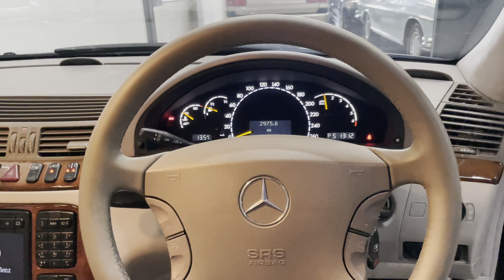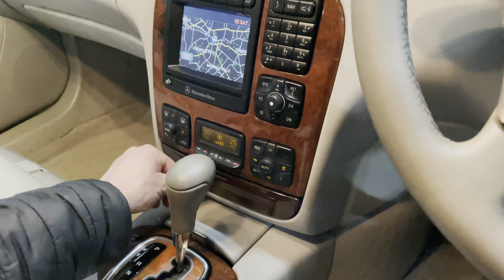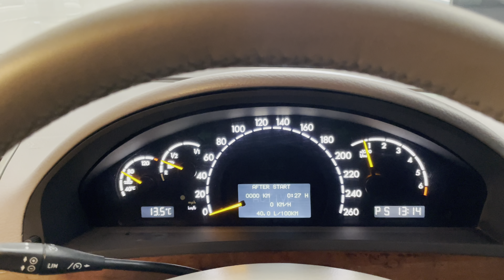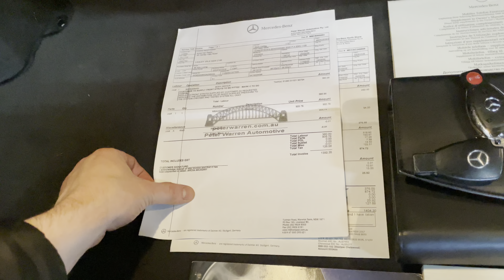2002 Mercedes W220 S320 with AMG Styling Package and 170,000kms